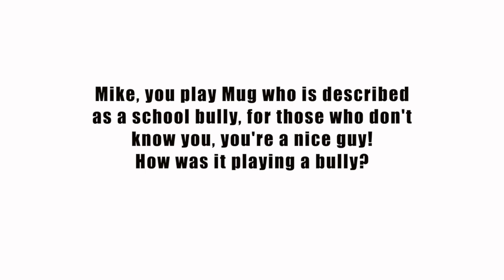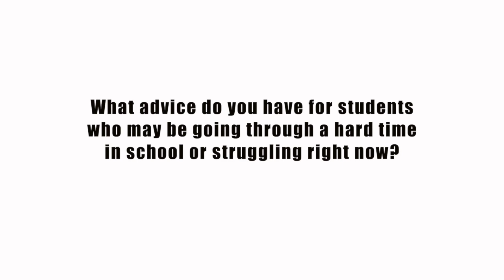New Kid by Dennis Foon Revisited - Interview with actor Mike Benoit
TOY's archival production of NEW KID by Dennis Foon is streaming from December 1 - 20, 2020. Actor Mike Benoit joins TOY for a Q&A to reflect on his role and why NEW KID is important.